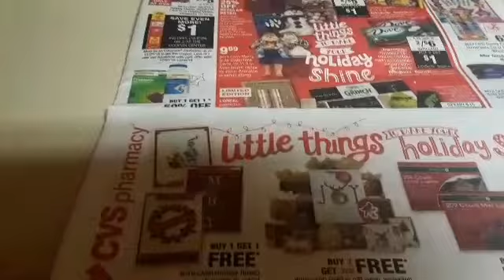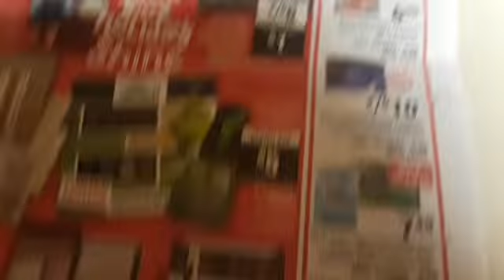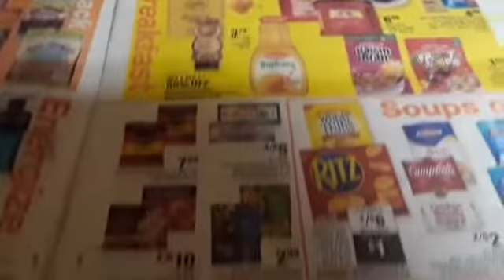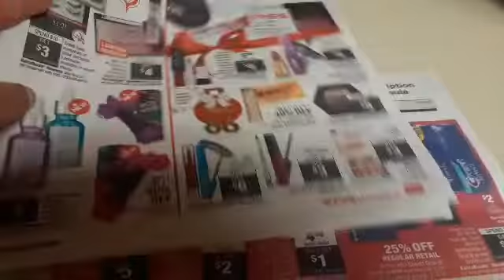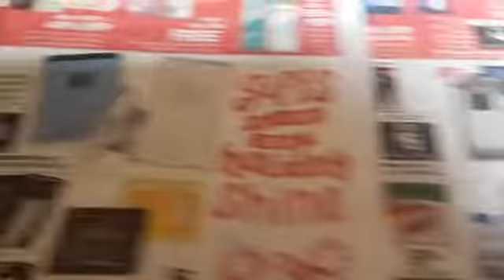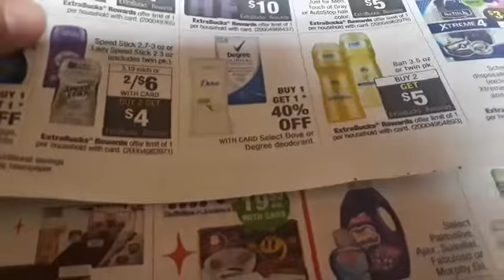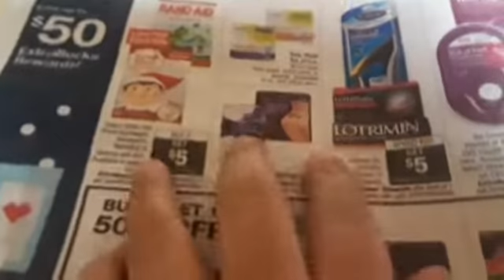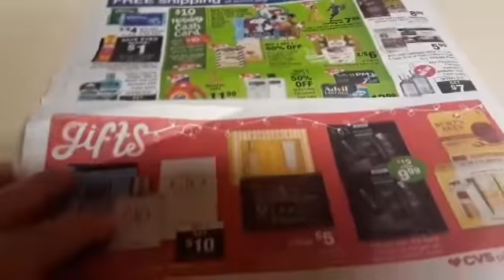Oferta q habra en cvs